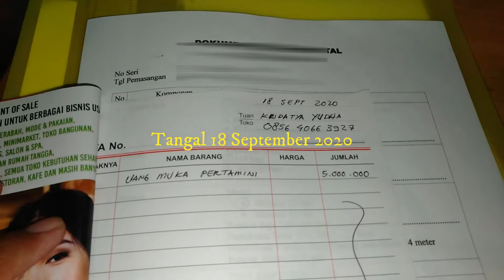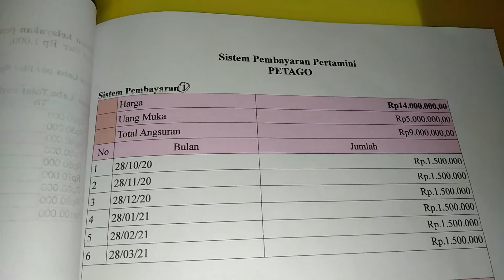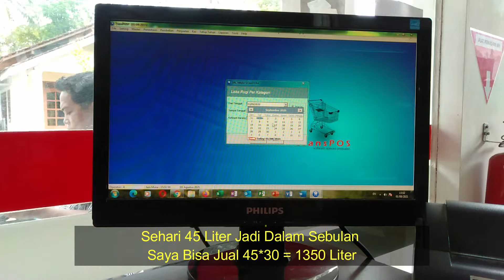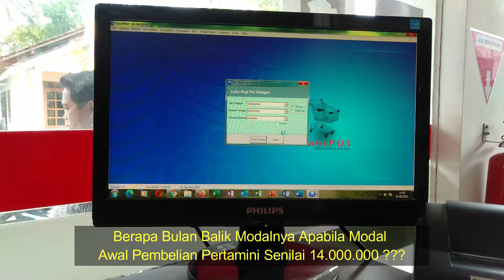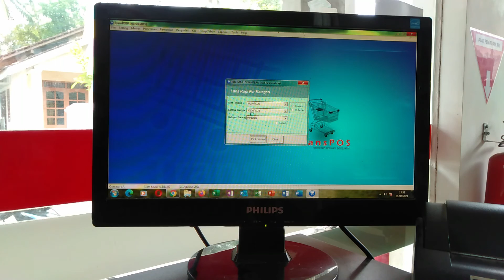IDE USAHA DAN PELUANG USAHA PERTAMINI DIGITAL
Berikut kami sajikan videoa ide usaha dan peluang usaha pertamini digital , didalam video ini membahas tuntas tentang :
1. peluang usaha,
2. modal usaha
3. kenaikan penjualan
4. kerugian/kekurangan menggunakan pertamini
5. keuntungannya
6. balik modalnya

semoga video ini bisa memberikan inspirasi bagi teman teman semuanya.